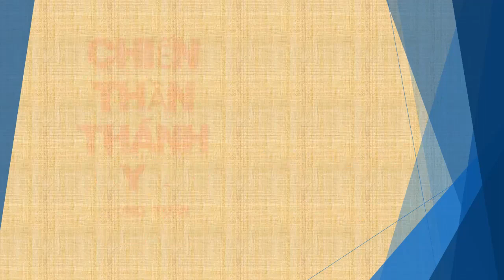Tập 185 - chương 3371-3380 - Chiến Thần Thánh Y - Đường Tuấn - Tác giả Fi _ Anh - Truyện audio